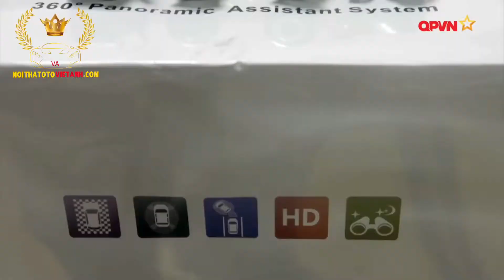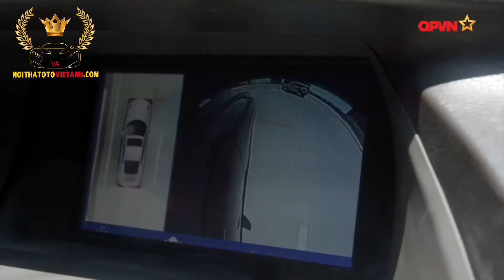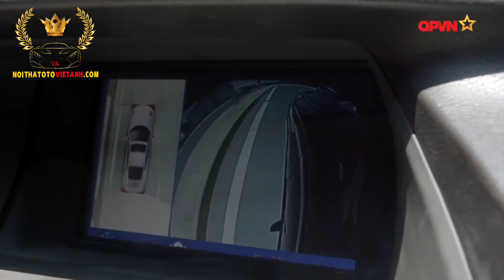Việt Anh Auto cùng Xe và Đam Mê nói về Camera 360 ô tô